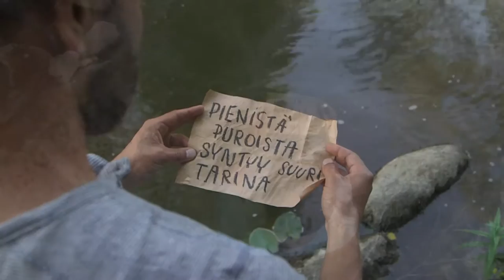Joen Lumo 1st teaser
käsikirjoitus
Aki Rahikka

ohjaus
Aki Rahikka

kuvaus
Juha Pekka Kinnunen(Pro Photo Productions)
Aki Rahikka

leikkaus
Hank J. Newman

kuvausavustaja
Tapani Kaseva

musiikki
Hank J. Newman